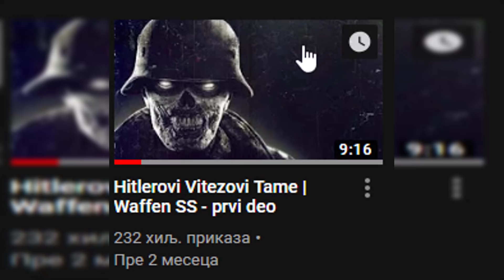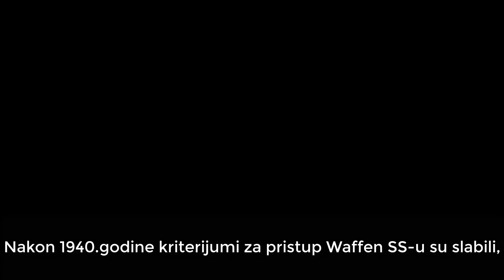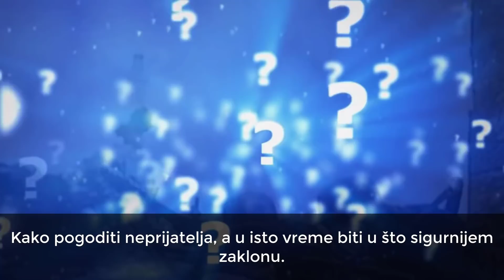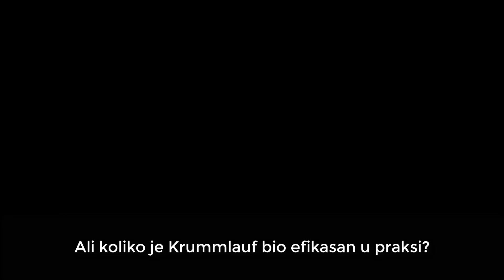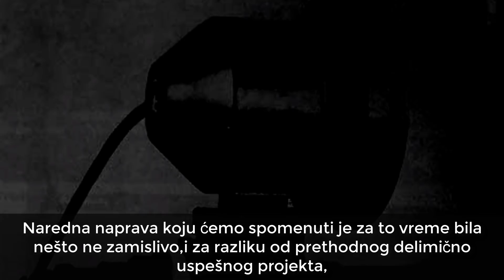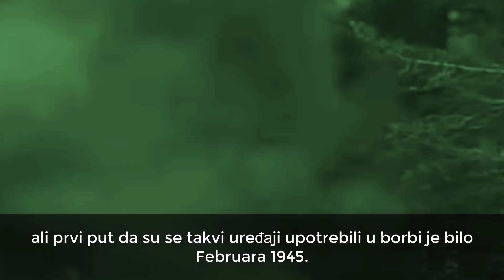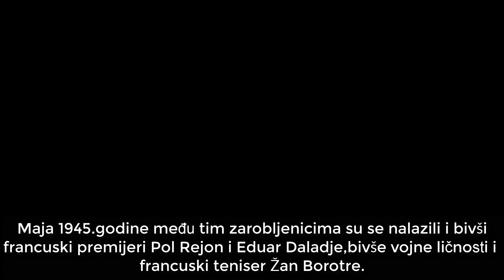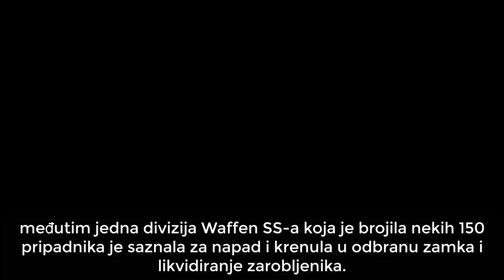Nemački Specijalni Odredi -Waffen SS | drugi deo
Ukoliko vam se video dopao možete se pretplatiti na kanal i tako mi dati motivaciju za još ovakvih klipova.
Takođe možete ostaviti predloge za novi video.

Hvala!

Video je namenjen ISKLJUCIVO u edukativne svrhe !!!